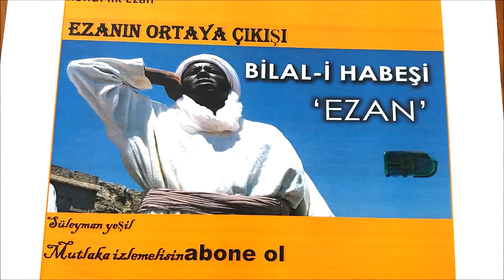EZANIN ORTAYA ÇIKIŞI ÖNEMLİ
İlk ezan nasıl ortaya çıkmıştır?
Namaz için hangi teklifleri sundular?
Rahmani rüyanın önemi.